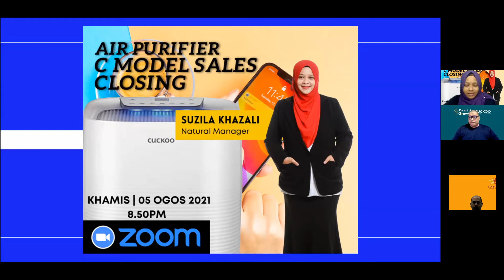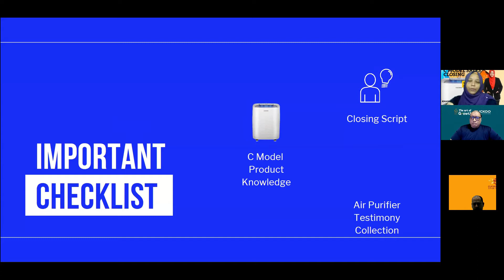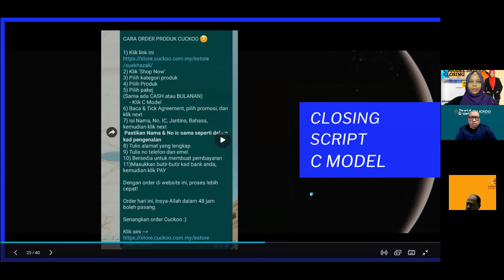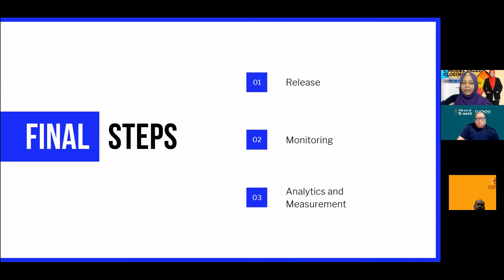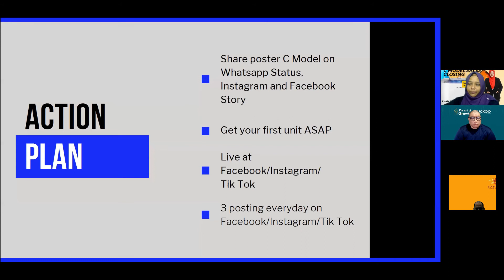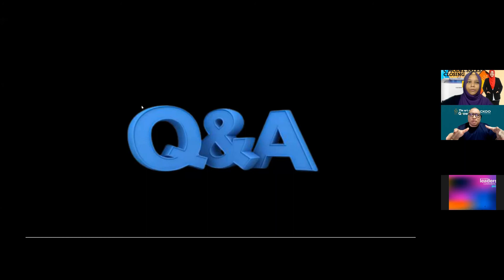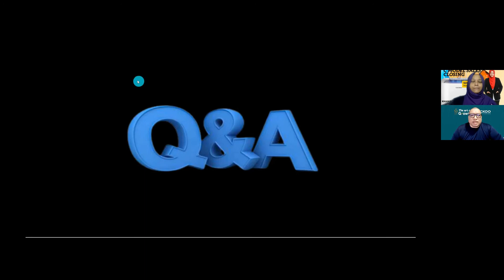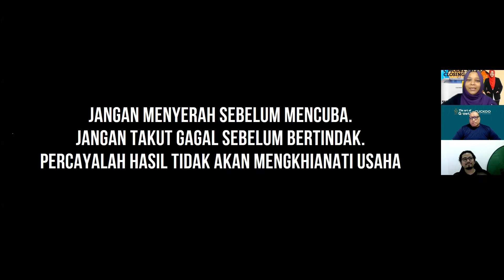Air Purifier Sales Closing by NM Suzila